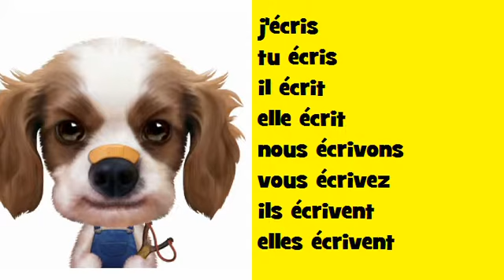J'apprends la conjugaison Soul # Verbe = écrire